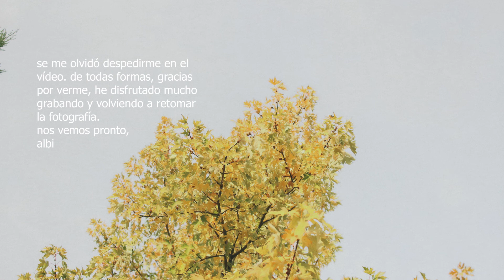Adiós otoño [saliendo a hacer fotos, el significado de la fotografia para mí]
Otoño ha estado lleno de cosas buenas. Este es mi pequeño homenaje para darle las gracias por haber venido.